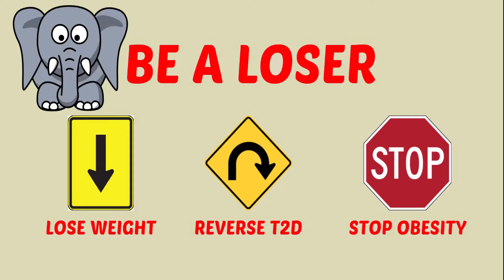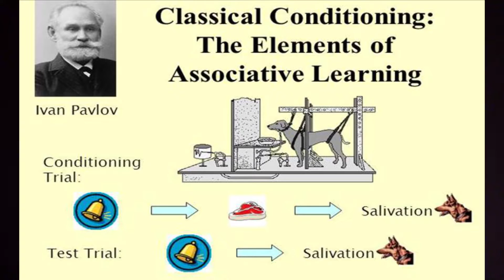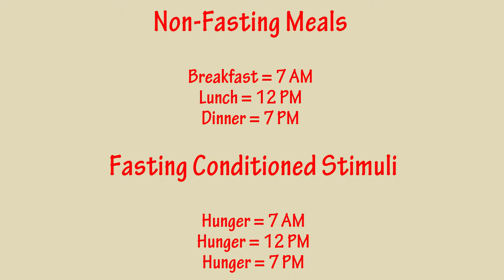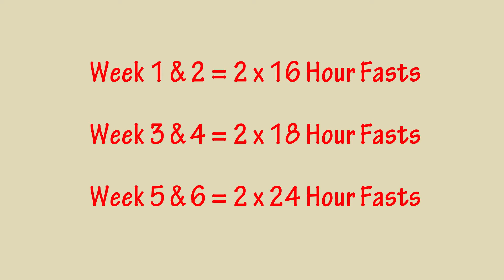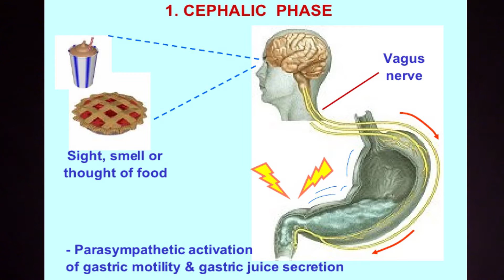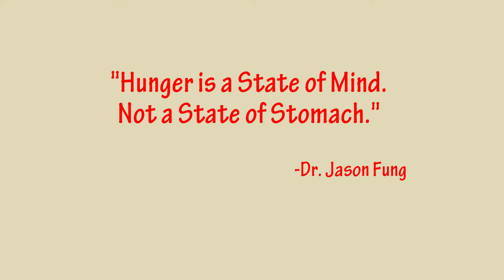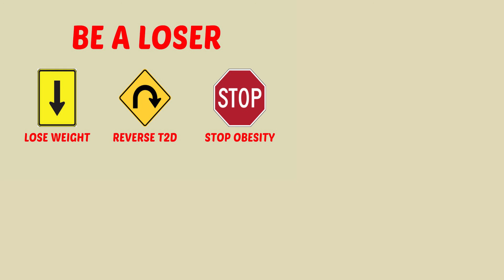If I'm Hungry, Should I Eat?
IF PART 14. In this video we tackle the biggest concern among people considering fasting. Hunger. Most people believe that an empty stomach or time between meals is what triggers hunger, but we show that it is actually far more complex.